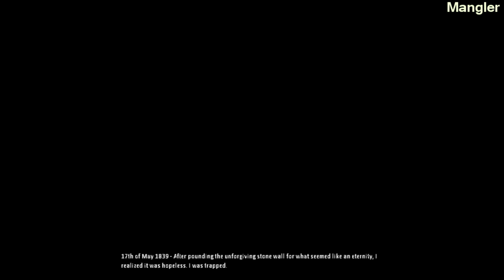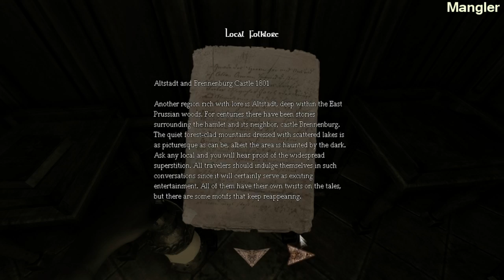Amnesia: The Dark Descent HD - Growling! Me So Scared.... - Part 03